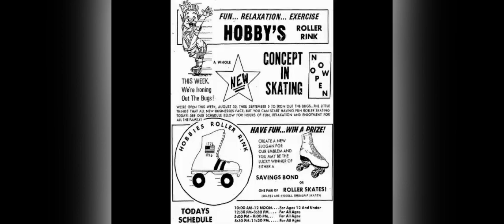The Coroner’s Report Trailer-Maybelline Manor Fire